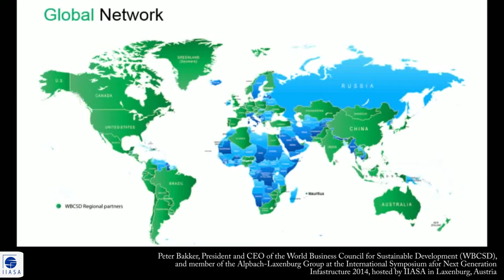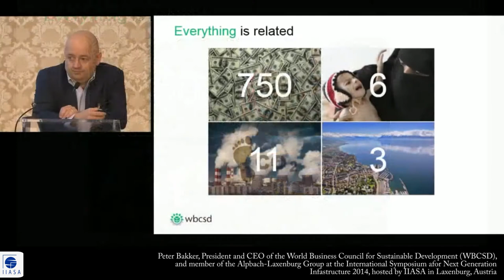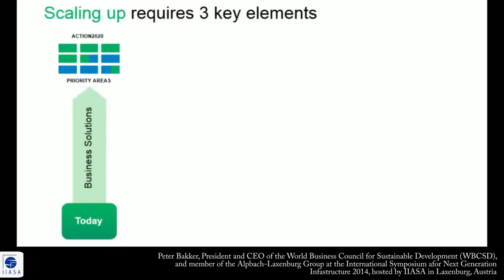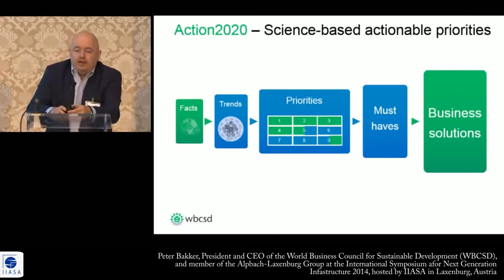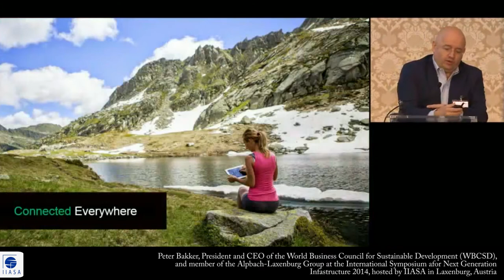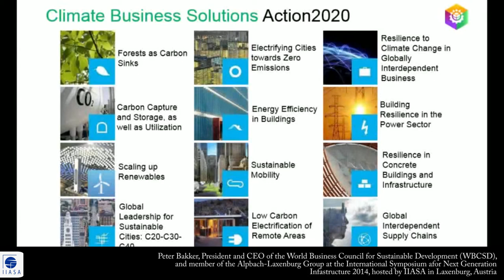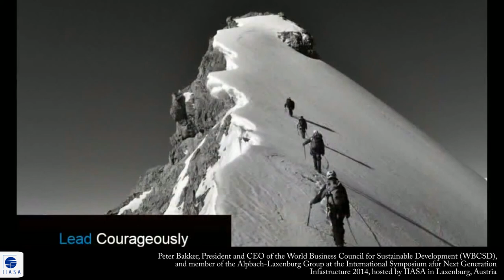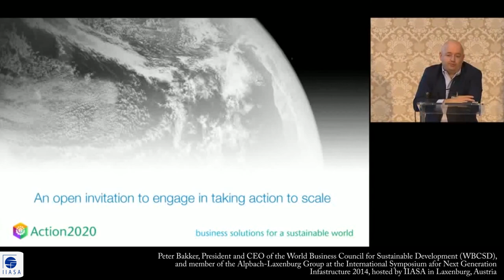Peter Bakker at the ISNGI 2014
Peter Bakker, President and CEO of the World Business Council for Sustainable Development (WBCSD), and member of the Alpbach-Laxenburg Group spoke at the ISGNI conference in Laxenburg on 30th September.

His talk discussed the way in which the scientific and business communities can work better together to improve their ability to achieve common goals, and stressed the importance of scientific research in setting the priorities for sustainable development, and for business then taking action.

During the lecture, Peter Bakker announced that the WBCSD along with IIASA and the UN Sustainable Development Solutions Network will organize a series of roundtables to identify the business and technological solutions to climate change and the barriers to these solutions taking place.